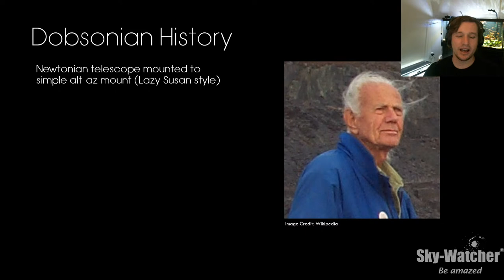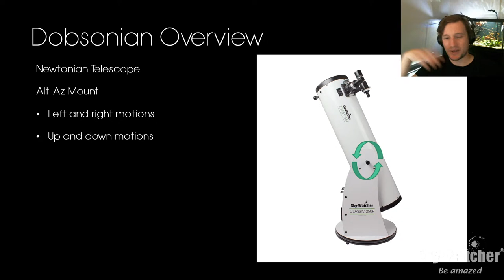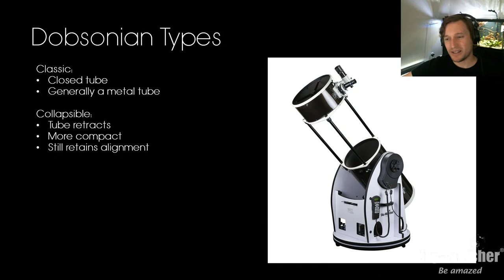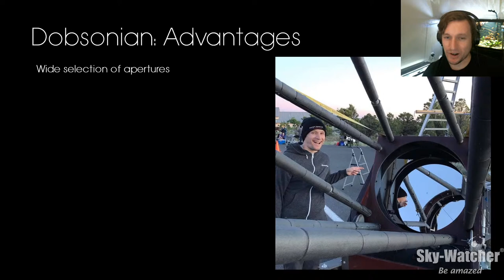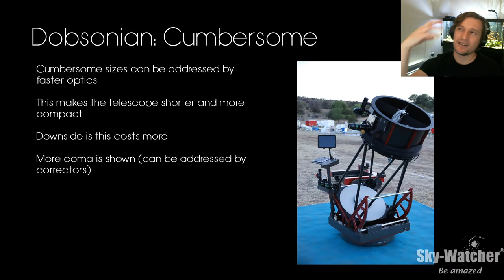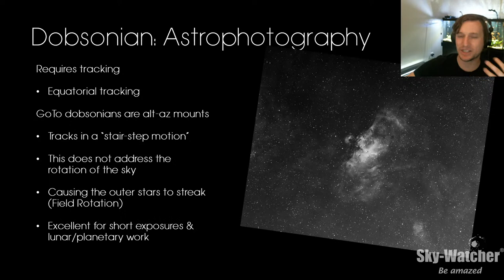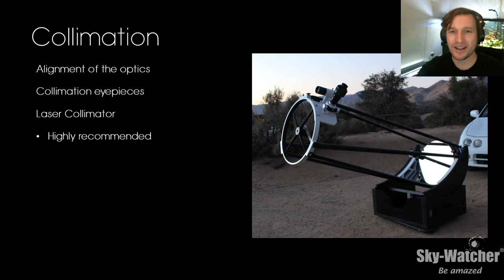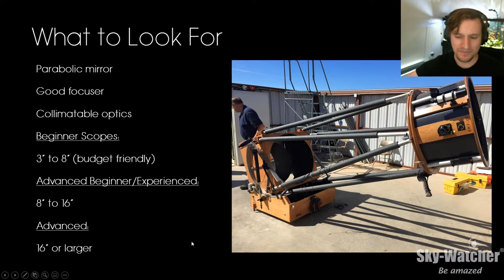What's Up? Webcast: Dobsonian Basics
Sky-Watcher What's Up? Webcast: Dobsonian Basics
(Episode 13)

Take a look at the basics of the dobsonian telescope design. Understanding general use, good practices, collimation and more.